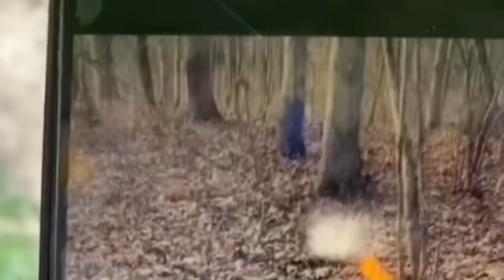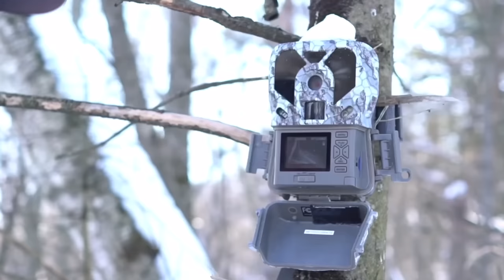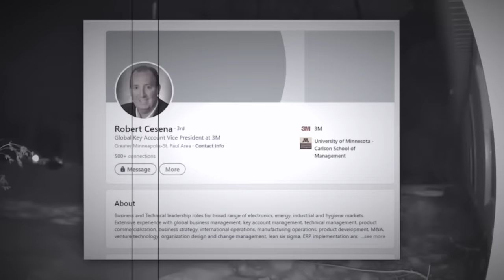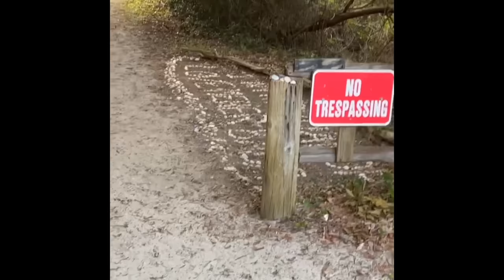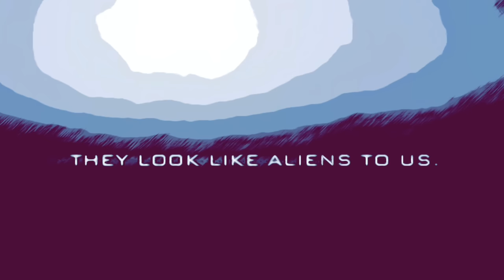Mega Compilation of Disturbing Trail Cam Footage 2023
In this video we explore some very creepy and strange captures on trail cams. So far, 2023 has been a year filled with many strange things caught on trail cams. From weird unidentified creatures, to killers, and to many other unexplainable phenomena. So, today I decided to highlight some of the most chilling and downright horrifying creatures caught on trail cameras this year. So, grab your popcorn and allow your fear to be maximized as we recap the scariest trail camera clips of 2023.
Mega Compilation of Disturbing Trail Cam Footage 2023 4

~ Maximum Fear :)